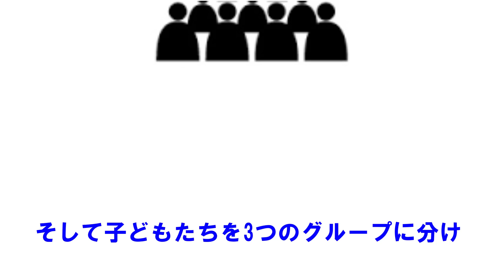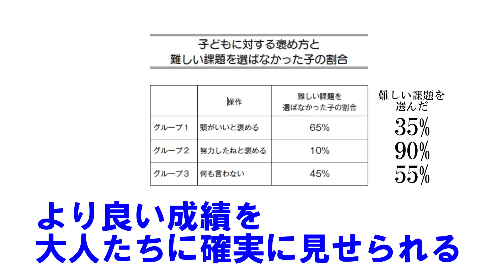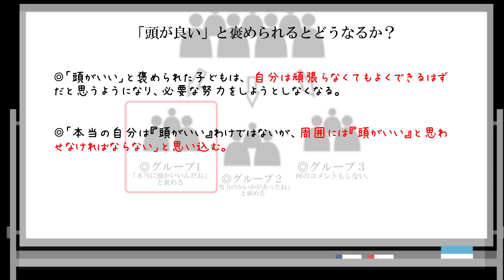脳科学者が語る「褒めて育てる」危険性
※全動画の原稿・資料&キーワード検索機能付き。ピエロの過去の発言をGoogle検索の様に一覧化できます。（無料）

5年10年後見返して

震えて気づく

本質の話。

・・インターネットで一番学びになる場所。

このチャンネルはメンバーの方々に支えられています